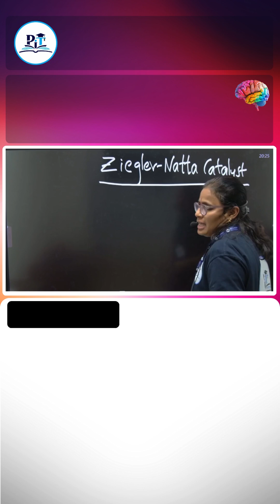Ziegler Natta catalyst || PIT CLASSES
🏭✨The Ziegler-Natta catalyst is a groundbreaking innovation in the field of polymer chemistry! 🌟 Developed by Karl Ziegler and Giulio Natta, this catalyst revolutionized the production of polymers, particularly polyethylene and polypropylene. 🏭✨

🚀🚀Key Features:

🏭High Efficiency: Ziegler-Natta catalysts enable the polymerization of olefins at low pressures and temperatures, making the process highly efficient and cost-effective. 💡💰
Stereospecificity: These catalysts are known for their ability to control the stereochemistry of the polymer, producing isotactic, syndiotactic, or atactic polymers. This means they can create polymers with specific arrangements of atoms, leading to materials with unique properties. 🔬🔄
Versatility: They can be used to produce a wide range of polymers with varying molecular weights and properties, making them incredibly versatile in industrial applications. 🛠️🔧
Impact:
The introduction of Ziegler-Natta catalysts has had a profound impact on the plastics industry. They have enabled the production of high-quality plastics that are used in countless everyday products, from packaging materials to automotive parts. 🚗📦

In summary, the Ziegler-Natta catalyst is a true marvel of modern chemistry, driving innovation and efficiency in polymer production. 🌍🔬

📢📢PIT CLASSES: Your Path to Success in IIT-JEE, NEET, and EAPCET

Looking to crack the toughest entrance exams? PIT CLASSES offers comprehensive coaching for IIT-JEE, NEET, and EAPCET.  Our intensive Summer Crash Course for 2024-25 is a 45-day program designed to give you the edge you need.

What We Offer:

🚀🚀Targeted Batches: Choose the batch that suits you, starting on either March 20th or March 24th. We cater to both NEET & Agriculture (for TS & AP EAPCET).

📚Expert Guidance: Our experienced faculty provides top-notch instruction, focusing on conceptual clarity and problem-solving skills.

📖Comprehensive Curriculum: We cover the entire syllabus in a structured manner, ensuring you are well-prepared for the exams.

🔍Convenient Location: Find us at Plot No. 63, First Floor, Hotel Green Leaf Majestic, Behind Ankura Hospital 7th Phase, Kukatpally, Hyderabad-72.

App Link -